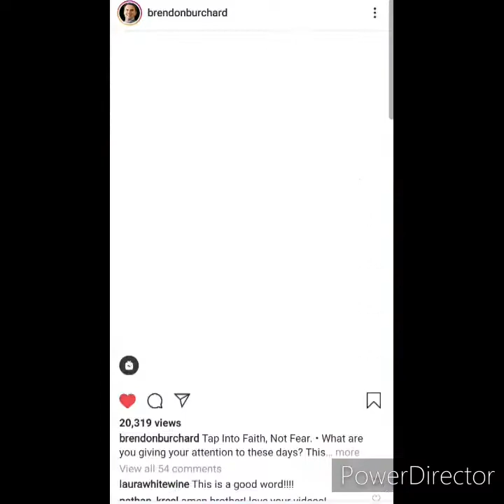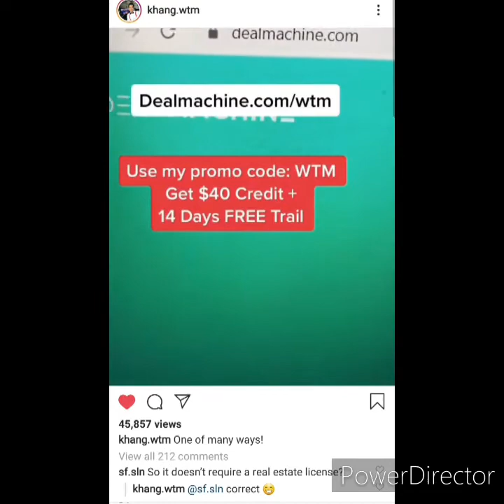Mastering Accountability Habits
I'm accounting for this past week. Come share with me what you have going in and what you are proud of yourself this week for!